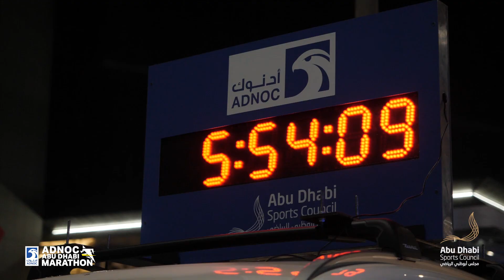ADNOC Abu Dhabi Marathon 2018 Highlights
Highlights of the 1st Edition of the ADNOC Abu Dhabi Marathon... More than 3000 runners joined the action last year.

We are ready for the 2nd Edition, are you?